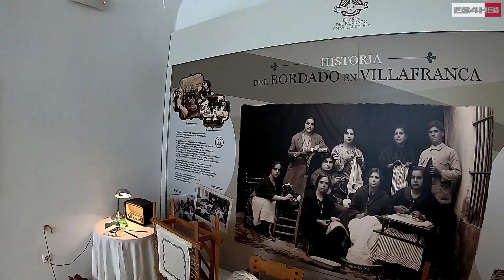Todos con NOA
Todos con NOA. Concentración Motera por Noa.